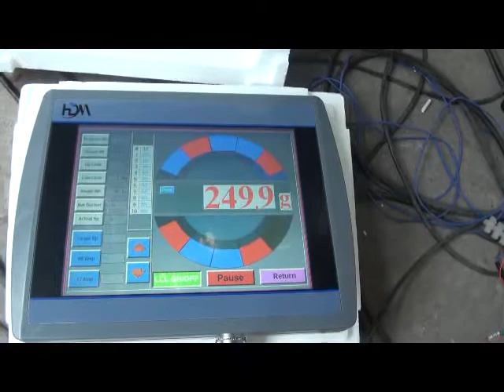Indexing conveyor for cherry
Product name : Step conveyor por cherry
220V /380V ; 1P/3P ; 50/60HZ
Material : 304 stainless steel frame and food grade plastic belt
Working platform 304 stainless steel to support the scale
vibratory feeder ; S shape conveyor
Fill the cherry to cups step by step automatically

Contact person : Sara
Company name : Joypack  Co.Ltd
Add: No. 27 Caihong road shiban lunjiao shunde foshan guangdong china 528308